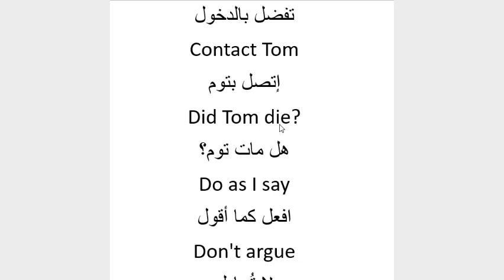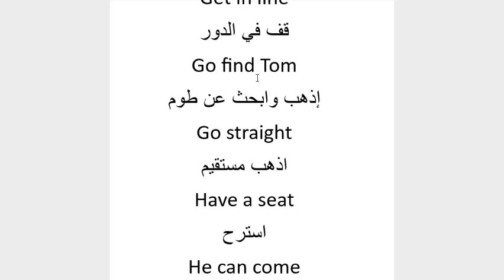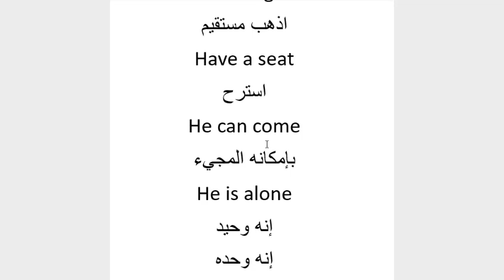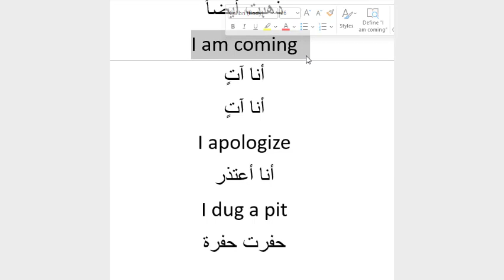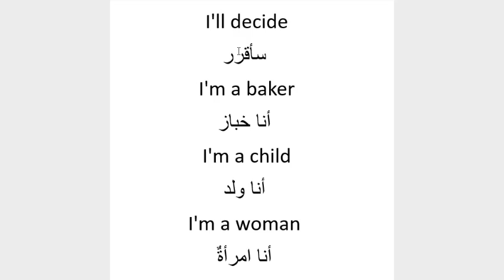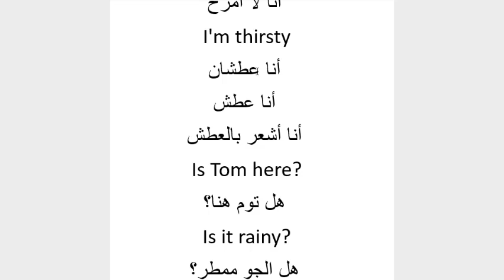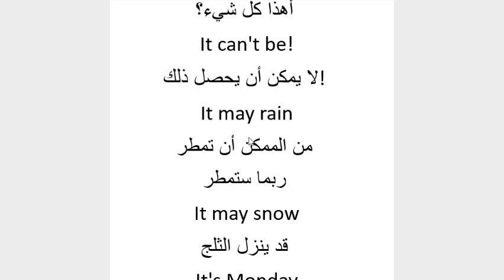جمل شائعة في اللغة الانجليزية سهلة للحفظ للمبتدئين